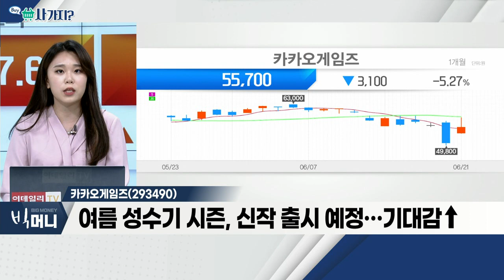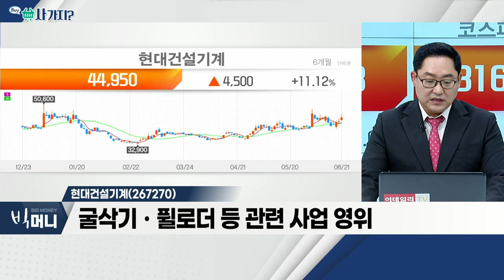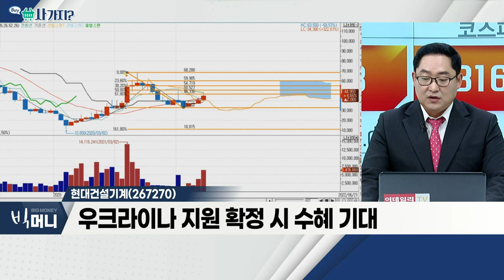카카오게임즈(293490), 현대건설기계(267270)_사가지 (20220621)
- '우마무스메 프리티더비' 론칭… 애플 매출 1위
- P2E 기대에 대한 주가 상승폭 반납
- 여름 성수기 시즌, 신작 출시 예정… 기대감↑

- 굴삭기ㆍ휠로더 등 관련 사업 영위
- 중국ㆍ인도ㆍ미국 등 시장 진출
- 우크라이나 지원 확정 시 수혜 기대